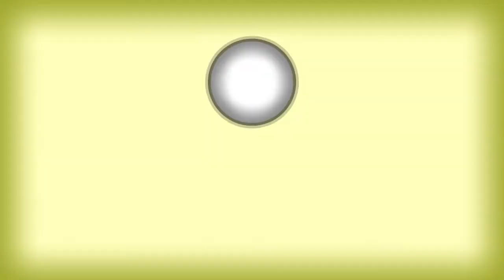Diario del Capitano-Maggio 2020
▶Come vanno le cose a voi corsari?

▶Se volete suggerirmi degli argomenti per il talkabout, non dovete fare altro che lasciare un commento con talkabout e scrivermi l'argomento che volete discutere assieme